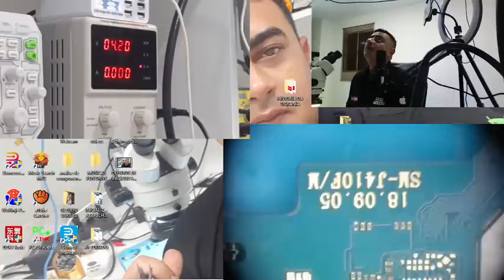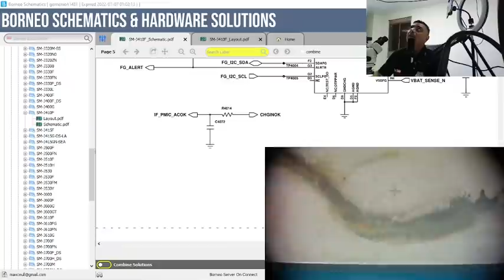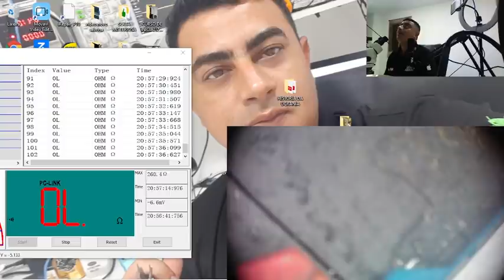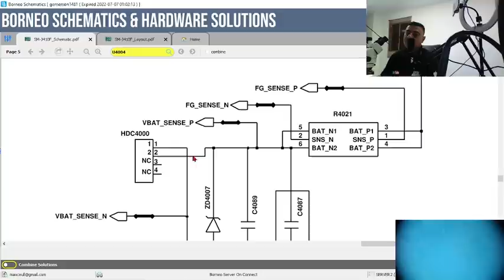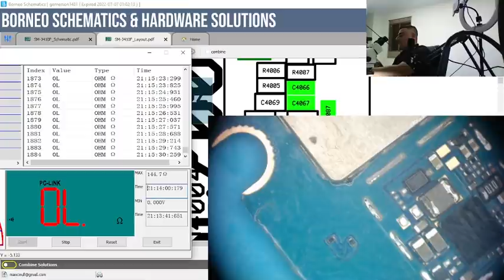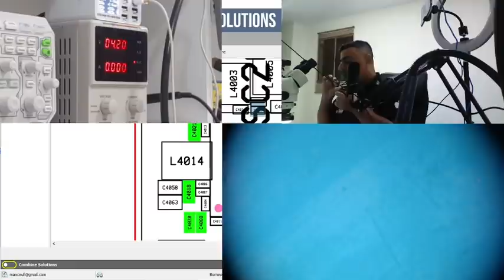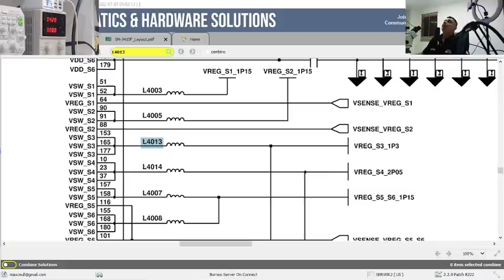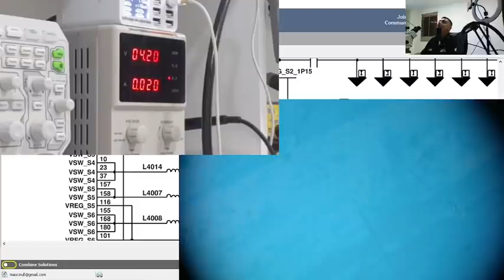FUGA DE CORRENTE EM MALHAS PRIMÁRIAS (REPARO J410)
SAMSUNG J410 NÃO LIGA FUGA DE CORRENTE 0.066mA